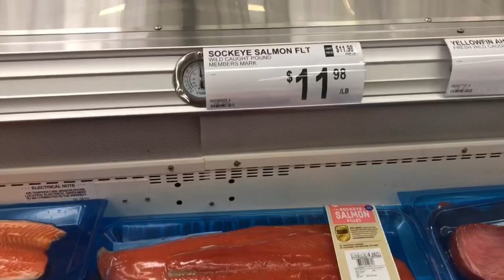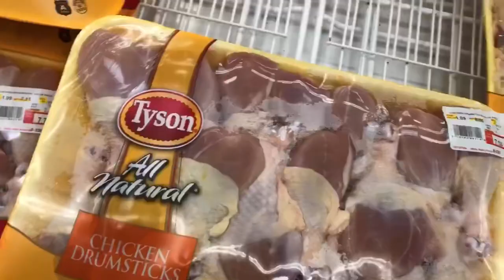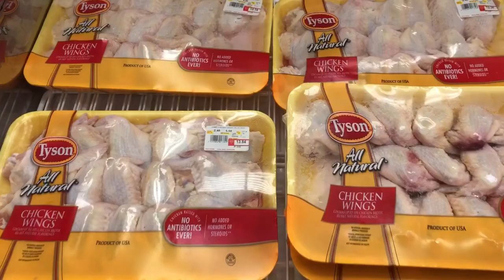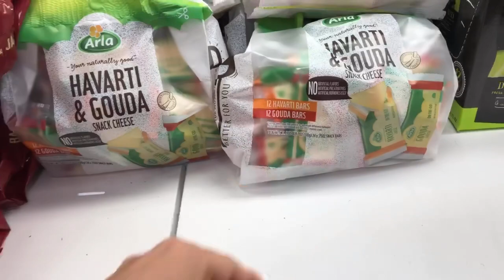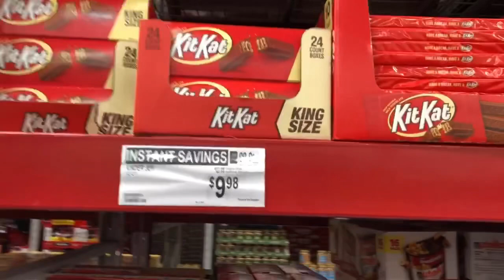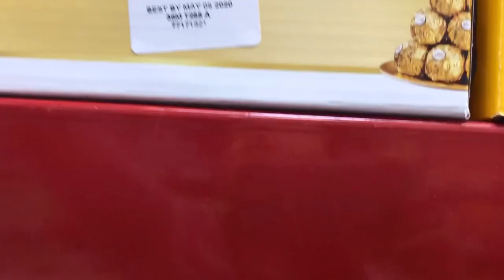Đi Sam’s Club mua kẹo phát cho trẻ em ngày Halloween sắp tới - Buying candies for Halloween